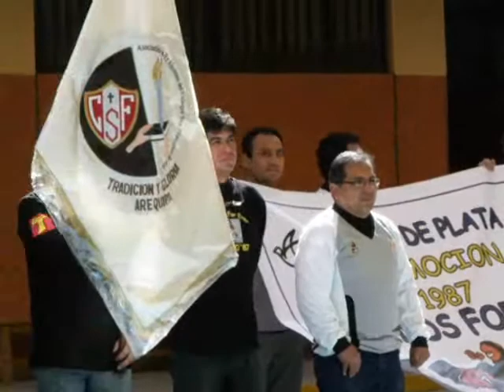Inaguracion I Juegos Deportivos ASOFRAN 2012.wmv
Invitación al
Dia del Exalumnos Franciscano 2012